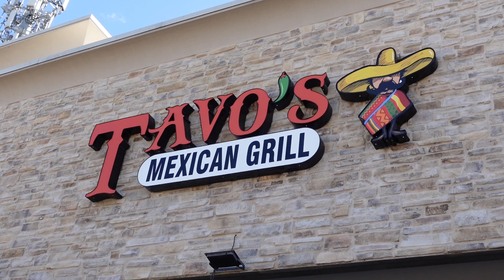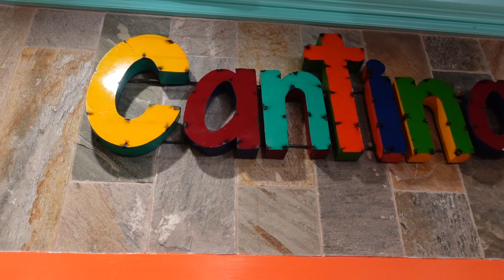Why Choose Between Tex-mex And Mexican When You Can Have Both!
Texas is known for its great Tex-Mex food. But our Mexican heritage is brightened by authentic Mexican cuisine. Sometimes, you find a restaurant that has both!

Tavo's Mexican Grill - Two locations, Cypress and Spring!

Colleen is a friend of mine up in the Tomball, TX area, and buying or selling a home, could not be more easy with her as your agent. . Check out Colleen if you need a home sold, or are planning to buy one. Home Buying And Selling is as easy as Pye!